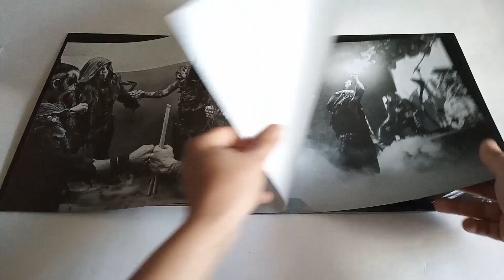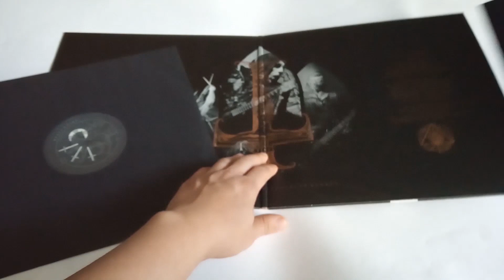Выпуск №107. Behemoth – Messe Noire(Vinyl, LP, Album)